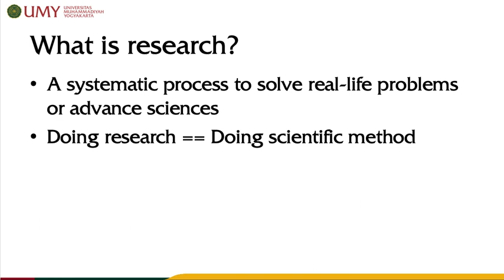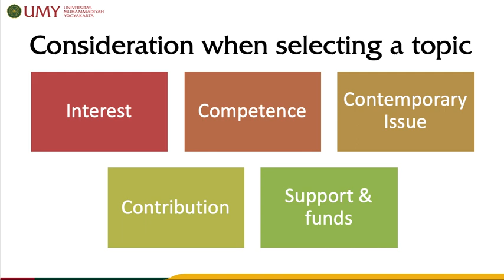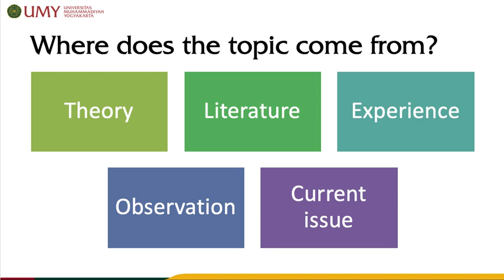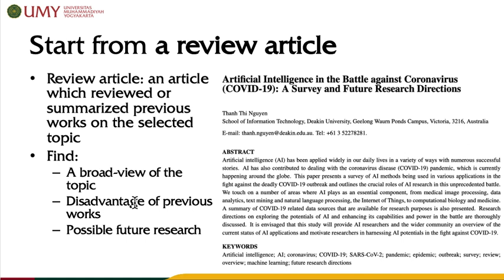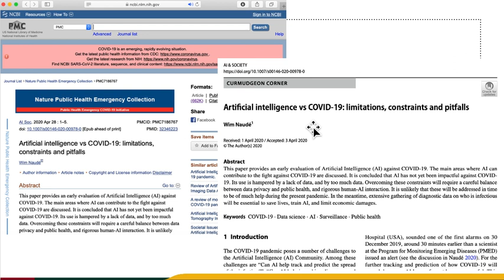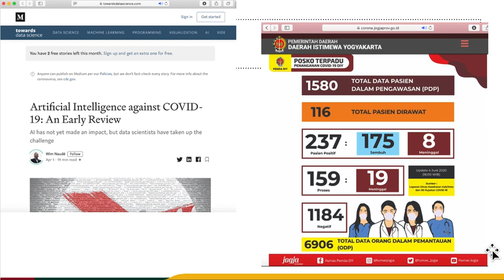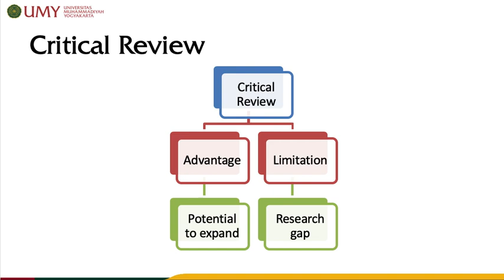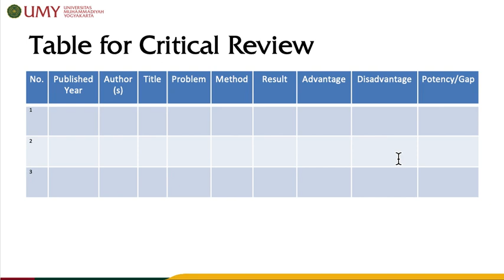Research Steps - Part 1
Research Steps:
1. Select a topic
2. Review literatures
3. Find a research potency/gap
4. Define a solution
5. Gather and analyze data
6. Present the result